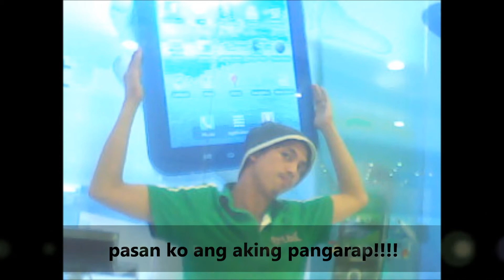palooza boyz rewind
kuleksyon ng mga larawan,..,